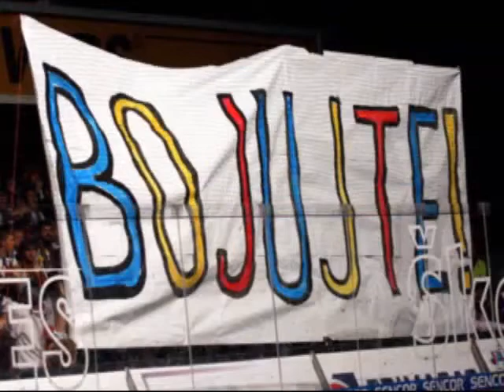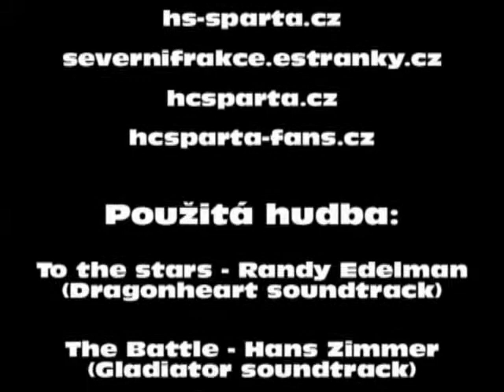HC Sparta Fans 2005 - 2010